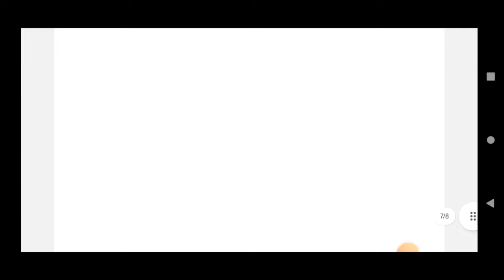ALP EXAM ANALYSIS 2024 TAMIL| QUESTIONS ASKED IN ALP EXAM 2024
Download "LAKSHMI MATHS" app from play store
ANDROID

IOS:
download classplus